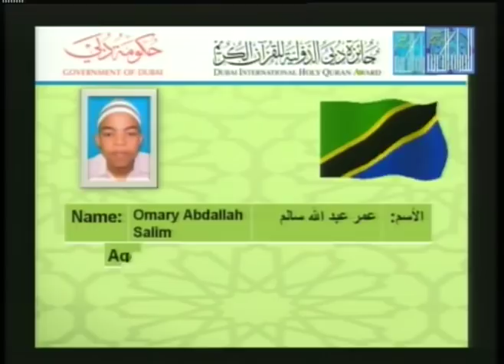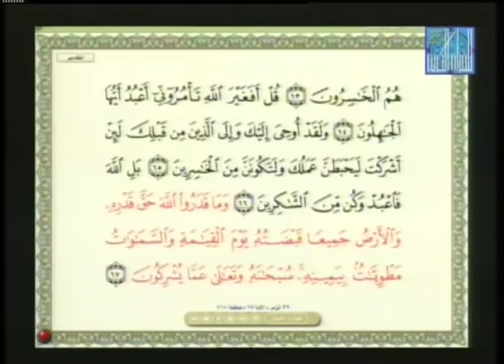OMARY ABDALLAH SALIM, TANZANIA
DIHQA | DUBAI INTERNATIONAL HOLY QURÁN AWARD!